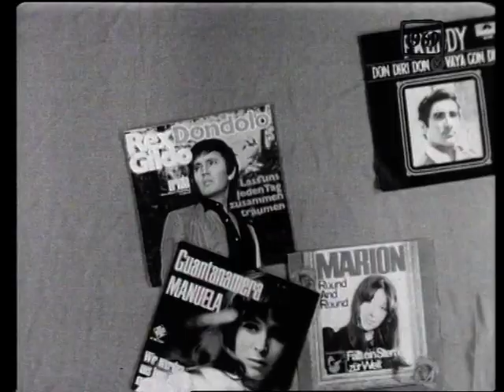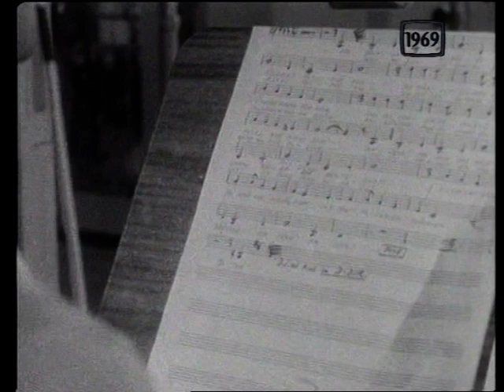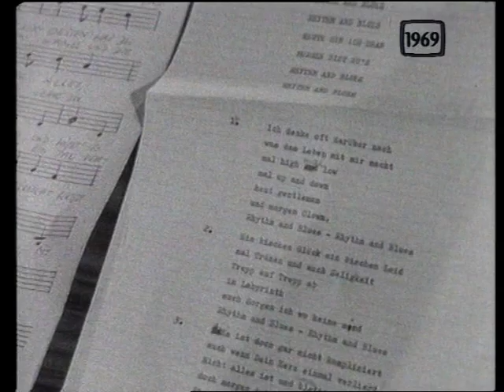ein wiedersehen mit roy black (doku) teil1/4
ein wiedersehen mit roy black zeigt das portrait des damals 25jährigen roy black.
die doku aus dem jahre 1968 zeigt den in den 60er jahren sehr populären deutschen schlagersänger in der hochzeit seiner karriere.